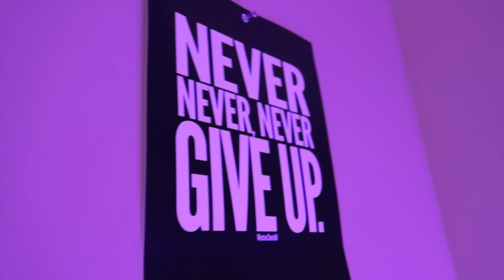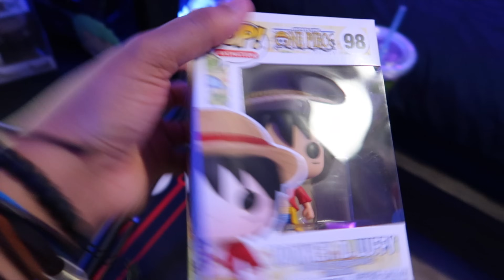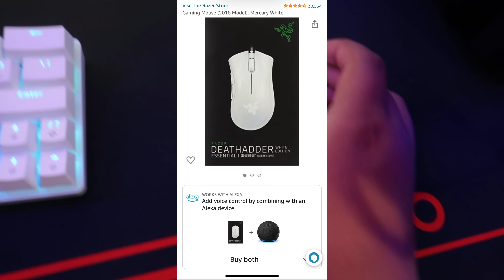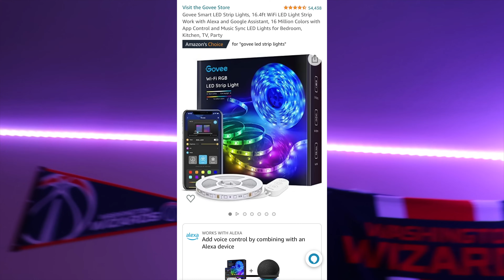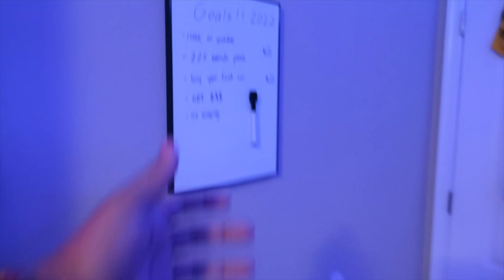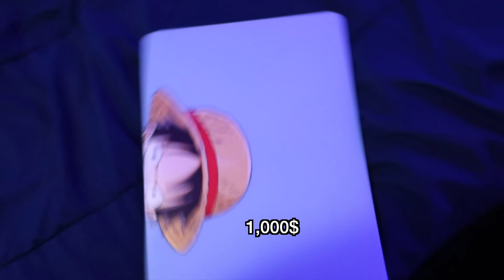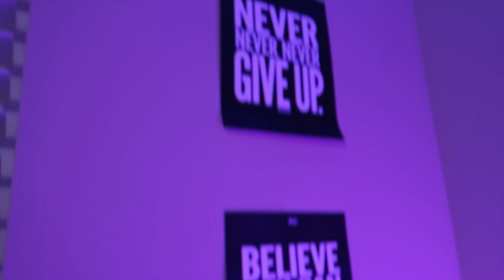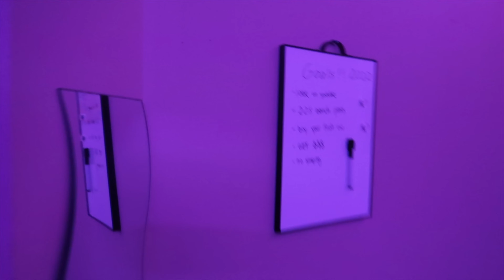My 10,000$ Gaming Setup / Room Tour At 16 Years Old!